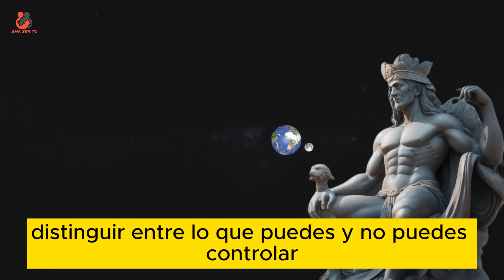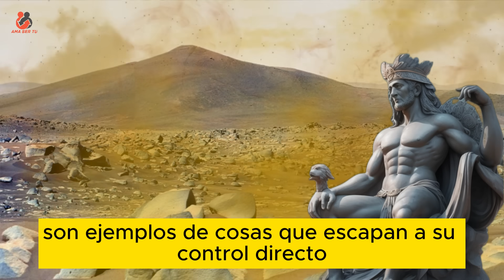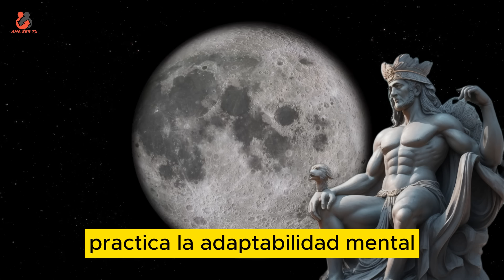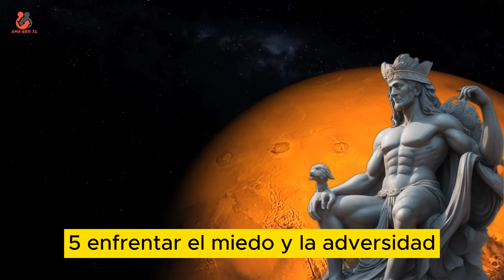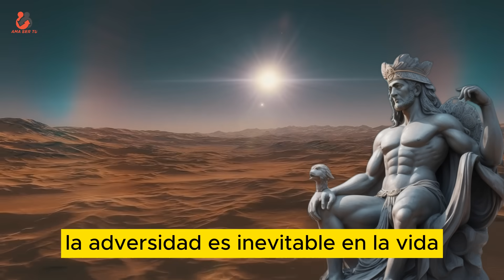7 Principios ESTOICOS Que CAMBIARON mi Forma De Ver La Vida | Filosofía Estoica de EPICTETO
Descubre la sabiduría atemporal del estoicismo y transforma tu vida a través de principios que cultivarán tu serenidad, aceptación y autenticidad.

✅LLEVA ESTE LIBRO DIGITAL DE ESTOICISMO POR TAN SOLO 10 DOLARES ⬇️⬇️⬇️
RELIQUIAS DEL ESTOICISMO

Hablamos de los 7 Principios ESTOICOS Que Cambiarán Tu Forma De Ver La Vida Según Epicteto

1. Introducción a Epicteto y el Estoicismo
2. Distinguir entre lo que Puedes y no Puedes Controlar
3. La Importancia de las Opiniones y Creencias
4. Apegarse Desapegándose
5. Enfrentar el Miedo y la Adversidad
6. Practicar la Gratitud y la Aceptación
7. Vivir en el Momento Presente

¿Qué es el estoicismo?
Para mí, el estoicismo es aceptar lo que tienes y vendrá a ti, el estoicismo es quietud y serenidad, el camino hacia una vida pacífica, es el veneno antídoto para el sufrimiento. Si logras practicarlo en tus días, no te afectará la negatividad.
El estoicismo ha sido y es la filosofía de los gobernantes, cómo controlar tu mente cuando hay un problema, que nada te afecte.

Estoicismo
Filosofía
Filosofía Estoica
Templanza
Templanza Estoica
Autocontrol
Desarrollo personal
Crecimiento personal
Bienestar emocional
Mindfulness
Resiliencia
Paz interior
Vida plena
Meditación
Sabiduría antigua
Vida Mejor
Superando desafíos
Fortaleza mental
Filosofía de vida
Séneca
Marco Aurelio
Epicteto
Filosofía práctica
Mindset
Calma
Felicidad
Estrés
Ansiedad
Equilibrio emocional
Guía de vida
Sabiduría práctica
Mejora personal
Inteligencia emocional
Control emocional
Vida tranquila
Vida balanceada
Control del enojo
Salud mental
Resolución de problemas
Superación personal
Filosofía antigua
Aceptación
Paciencia
Perseverancia
Disciplina
Imperturbabilidad
Cómo ser estoico
Prácticas estoicas
Lecciones de vida
Reflexiones